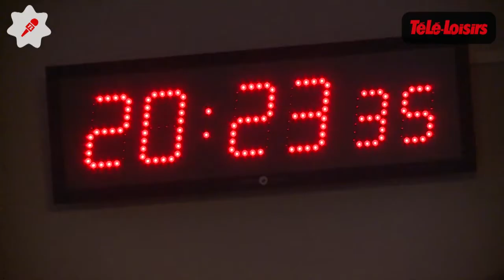Reportage : Comment les reporters de BFM TV travaillent à l'Elysée ?